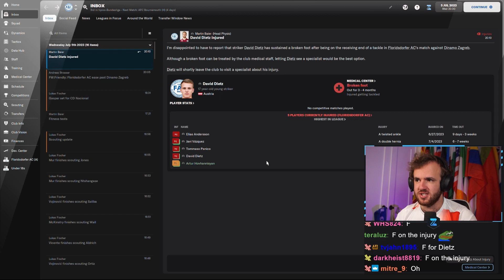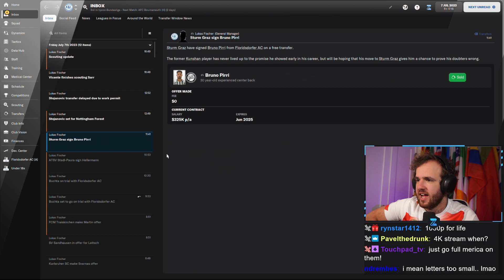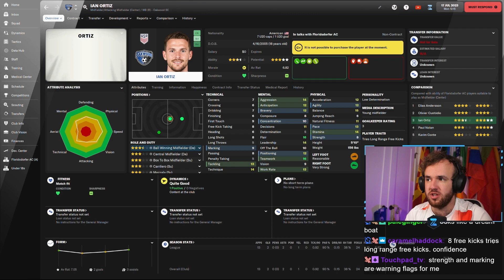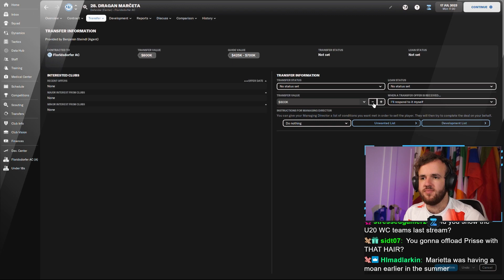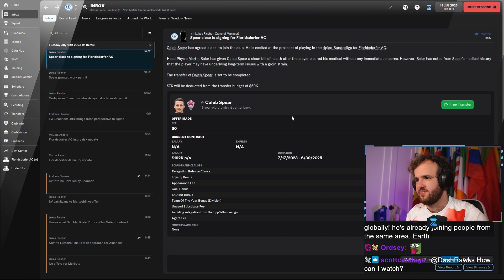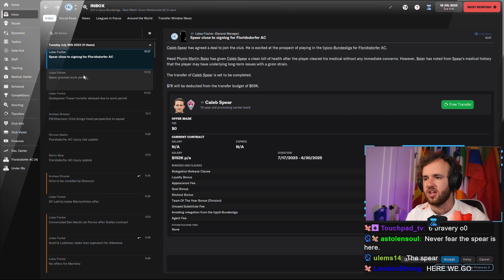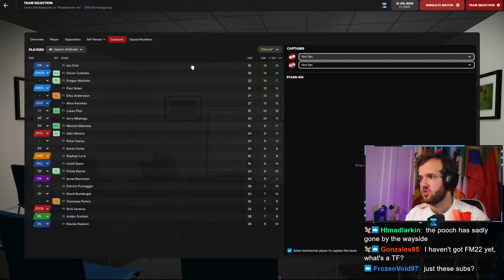Race for American Wonderkids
Streamed Wednesday, December 22nd, 2021 -- As we pick through the pile of players at the U20 World Cup it becomes clear that the best treasure trove of talent we can access for free is the United States and Canada. It has also become clear that our limited scouting and budgetary resources are going to make landing the best ones rather difficult to acquire. Wish us luck!

Love u,
FM Senpai